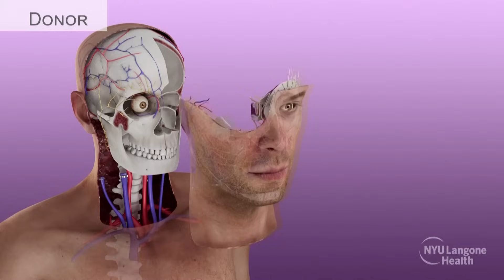Man receives world's 1st whole-eye transplant after surviving high-voltage shock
Surgeons in New York performed the first-ever whole-eye transplant in a human earlier this year, Dr. Eduardo Rodriguez revealed on Thursday.

“The mere fact that we transplanted an eye is a huge step forward, something that for centuries has been thought about, but it's never been performed,” Rodriguez said — who led his team of surgeons throughout the 21-hour operation.

Though patient Aaron James has not yet regained sight in the transplanted eye, six months after the surgery — attempted successfully during a partial face transplant — the grafted eye has shown significant improvements.

The team of surgeons with NYU Langone Health said it has well-functioning blood vessels and a promising-looking retina. Until this surgery, health-care professionals have only been able to transplant the cornea.

James, a 46-year-old military veteran from Arkansas, survived a high-voltage electrical accident at his workplace, which resulted in the amputation of his left arm and the destruction of the left side of his face, nose, mouth and eye.

Acknowledging that his sight may never return, James saw the positive in the medical breakthrough. “I told them, even if I can’t see, maybe at least you all can learn something to help the next person," he said.